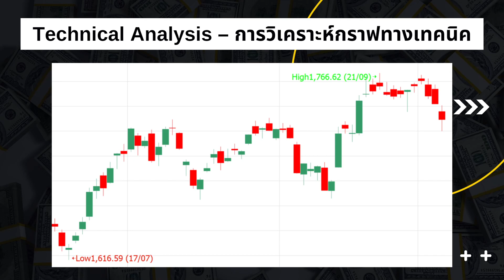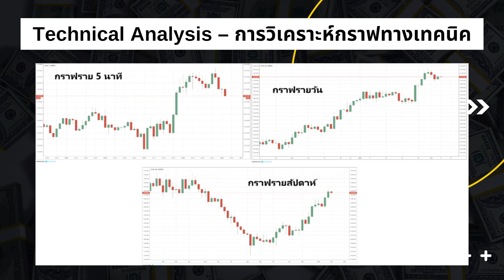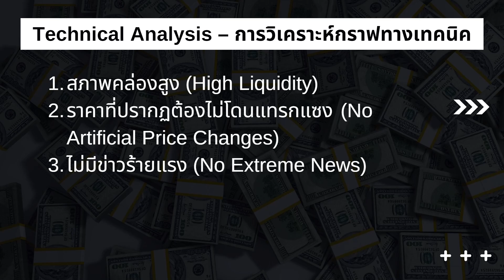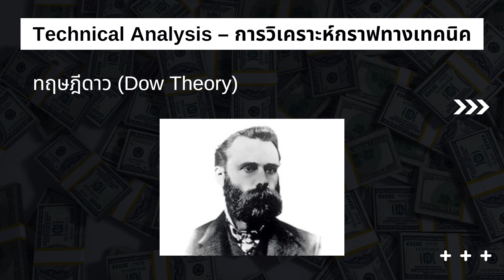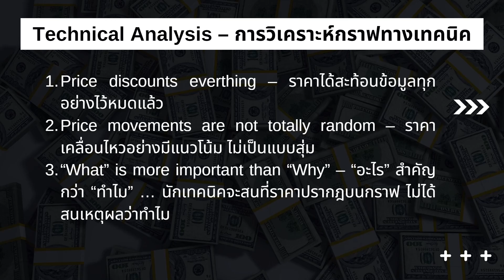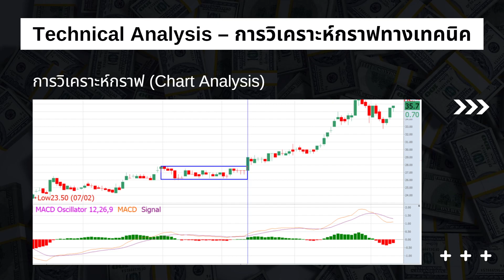Technical Analysis คืออะไร ? การวิเคราะห์กราฟทางเทคนิค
โปรแกรมดูกราฟที่ดีที่สุด ณ ตอนนี้